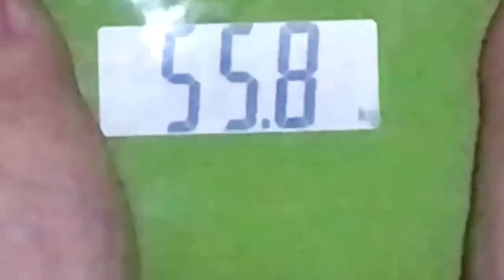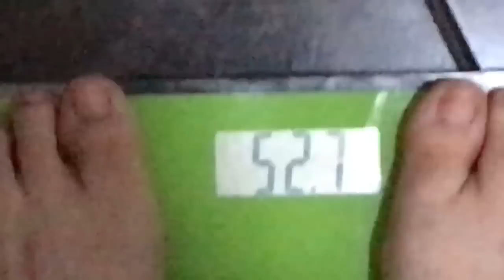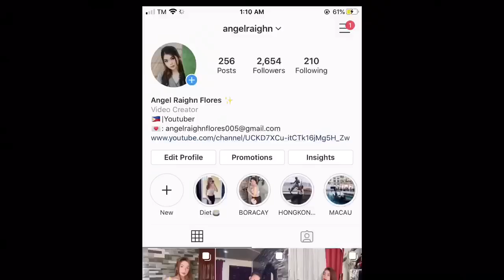kamote, saba at itlog diet for 3 days!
Faqs
Age: 18
Camera: Iphone 11pro / Iphone 7 plus
Editor: Imovie